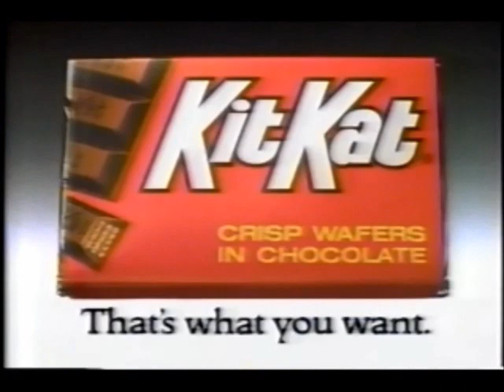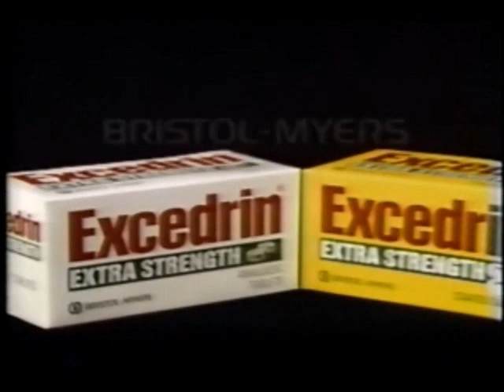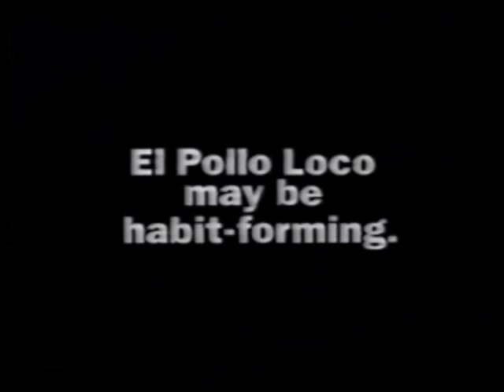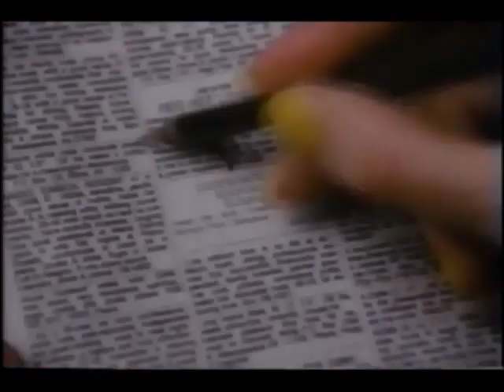November 20, 1987 commercials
Taken from Star Trek: The Next Generation.

1. Entertech Gotcha! The Sport water guns
2. KCOP 13 Special Presentation bumper
3. KCOP News 13
4. Yogi's First Christmas promo bumper
5. Toyota Corolla
6. Kit Kat
7. Solarquest board game
8. Excedrin
9. Star Trek: TNG commercial bumper
10. Code of Silence promo
11. Nissan Trucks
12. U.S. Army
13. El Pollo Loco
14. ANA airlines
15. Another Star Trek: TNG commercial bumper
16. Vicks Sinex
17. Twix
18. McDonald's
19. Post Fruit & Fibre/Crispy Crippers cereals
20. (same as #9)
21. Ernest & Julio Gallo
22. Kodak
23. Security Pacific Bank
24. Toyota Camry
25. All-American SportsClub Warehouse
26. (same as #9, #20)
27. Bounce
28. Kraft Philadelphia Cream Cheese
29. Sine-Off
30. Desperately Seeking Susan promo
31. Panasonic
32. Naugles
33. Dodge/Plymouth Colt
34. Snickers
35.  Hoover vs. The Kennedys: The Second Civil War promo
36. Star Trek: TNG next episode promo
37. Star Trek: TNG partial closing credits with next episode voiceover promo
38. California Jeep/Eagle Dealers
39. (Same as #3)
40. Grease promo
41. DiC Holiday Theater bumper